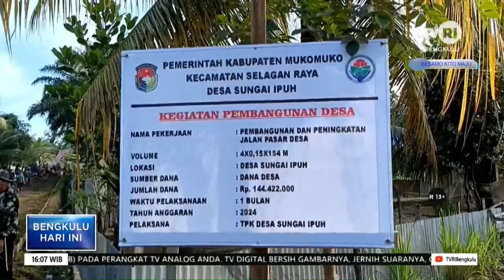MASYARAKAT BERGOTONG ROYONG PERBAIKI JALAN